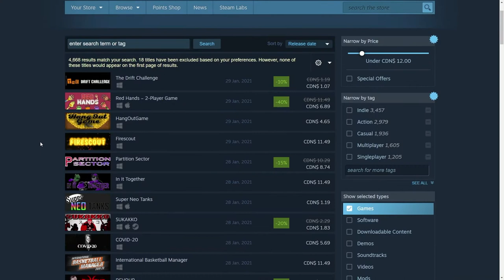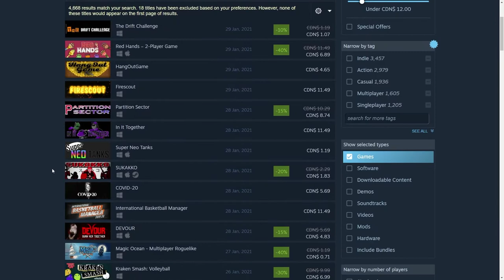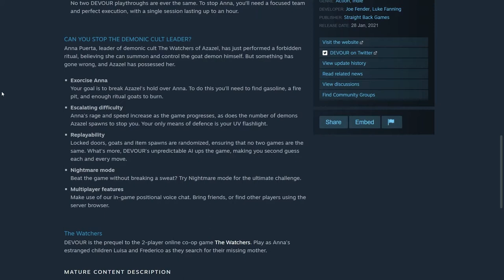Wiggling Goats in Devour | Almost Bedtime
Two brothers realize horror games can actually scare the hell out of you... With goats in hand and demons around every corner, Devour proves to be absolutely horrifying.

Gameplay starts at 2:42.

Episode 3! We're quite excited about this one, and had an insane amount of fun playing this week's new release. You can quite literally hear the raspiness in our voices by the end... Also, who knew sacrificing goats could feel so terrible? If you've got any feedback at all, we're very happy to hear it. Thank you for stopping by, and enjoy the show!

0:00 - Intro
2:42 - Gameplay & Skits
27:51 - Fan-made Commercial
28:21 - Outro